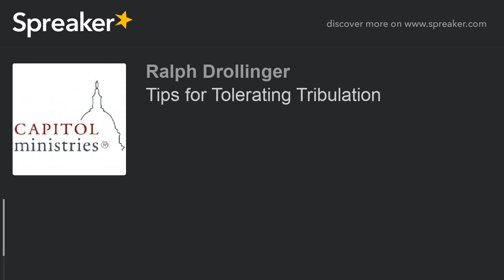Tips for Tolerating Tribulation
Let's explore one particular passage in the book of Ephesians that can greatly aid you
when you are faced with trials and tribulation.